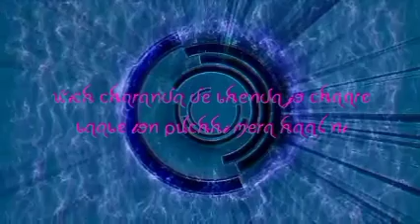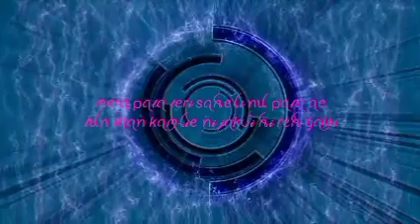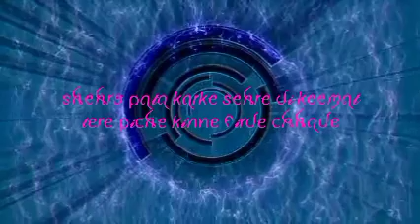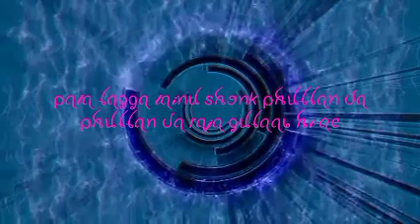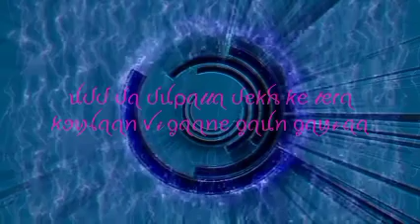Mitti De Tibbe || lyrics || Kaka || MUSIC THREATS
Song : Mitti De Tibbe
Artist : Kaka
Lyrics:
Mitti De Tibbe De Sajje Paase
Tobhe De Naalo Naal Ni
Vich Charanda De Bheda Jo Chaare
Baabe Ton Puchhi Mera Haal Ni

Sadak Vallin Tere Kamre Di Khidki Di
Takhti Te Likhya Hi Naa Mera,
Ghodi Vechi Jithe Chache Tere Ne
Ohi Ae Jaane Gran Mera

Tu Mere Raste Nu Takdi Hi Reh Gayi
Ubbal Ke Chah Teri Chulleh Ch Pai Gayi
Mera Pata Teri Saheli Nu Pata Ae
Tun Taan Kamlie Ni Jakdi Hi Reh Gayi

Karkhane Waale Modd De Kole
Taanga Udeeken Tu Bohd De Kole,
Aaja Kade Meri Ghodi Te Beh Ja
Pyaar Naal Gall Pyaar Di Keh Ja,

Neend Te Chain Ta Pehla Hi Tu Lae Gayi
Jaan Hi Rehndi Ae Aah Vi Tu Lae Ja
Akhan Vicho Kinna Boldi Ae
Chehre Mere Cho Ki Tohldi Ae

Mere Vicho Tainu Aisa Ki Dikheya
Ke Baaki Ainne Dil Roll Di Ae
Balan Leauni Ae Jungle Cho Aathan Nu
Naal Pakki Ik Rakhdi Ae Satthan Nu

Kikkar Di Tahni Nu Maan Jeha Hunda Ae
Moti Danda Naal Choohni Ae Daatan Nu
Lakk Tere Utte Jachde Bade
Nehro 2 Bhardi Pittal De Ghade

Shehro Pata Karke Sehre Di Keemat
Tere Piche Kinne Firde Chhade
Tu Taan Chaubare Cho Parda Hataake
Chori Chori Mainu Dekhdi Ae

Yaar Mittar Ik Mere Da Kehna Ae
Naina Naal Dil Chekdi AeAgle Maheene Mandir Te Mela Ae
Mele De Din Tera Yaar Vi Vehla Ae
Gaani Nishani Tainu Laike Deni Ae,
Alle Palle Mere Chaar Ku Dhela Ae

Der Kyon lLauni Ae Jugat Ladaa Lai
Mainu Sabar Ni Tu Kahli Machaa Lai
Bhua Jaa Maasi Jaa Chachi Nu Kehke
Ghar Tere Meri Tu Gall Chala Lai

Lipp Ke Ghar Sadda Nanad Teri Ne
Kandh Utte Tera Chehra Banaata
Chehre De Naal Koyi Kaala Jeha Waah Ke
Ohde Mathe Utte Sehra Sajaata

Pata Lagga Tainu Shonk Phullan Da
Phullan Da Raja Gulaab Hi Ae
Chaar Beeghe Vich Khushbu Ugauni
Halle Kake Da Khwaab Hi Ae

Doulaan Te Ghumdi De Saaha Ch Ghul Ke
Khushboaan Khush Honn Gayi Aa
Udd Da Dupatta Dekh Ke Tera
Koylaan Vi Gaane Gaun Gayi Aa

Details:
Singer: Kaka
Lyrics: Kaka
Director: Sahil Baghra & Jerry Batra
 Music Label: Times Music
 Featuring: Kaka & Afsha Khan